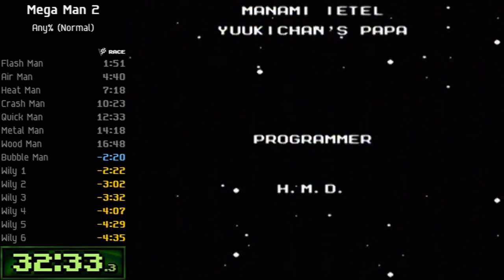Mega Man 2 - Any% (Normal) - 32:33 RTA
Platform: NES (emulated, FCEU GX)